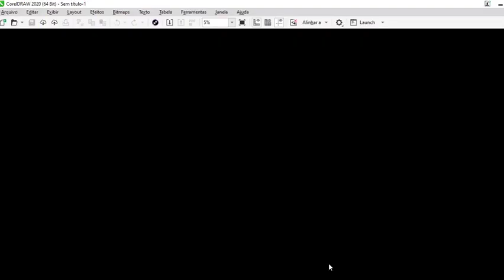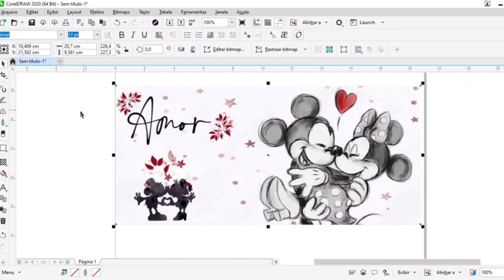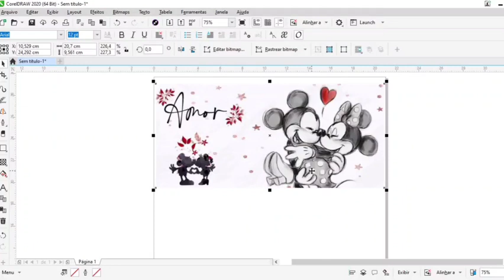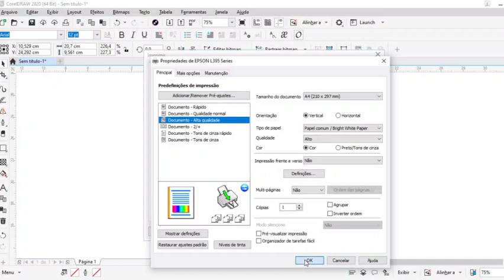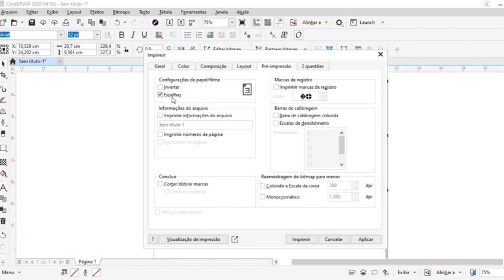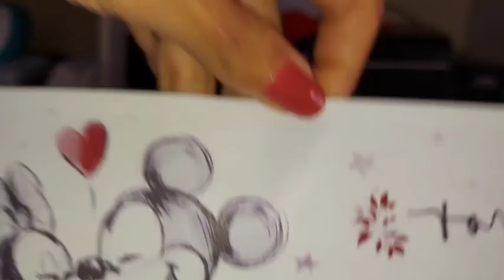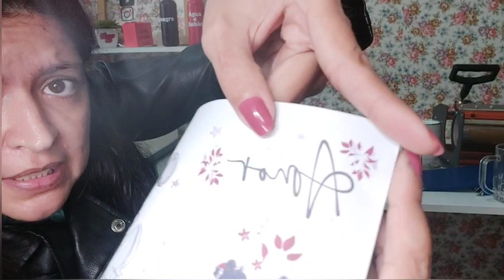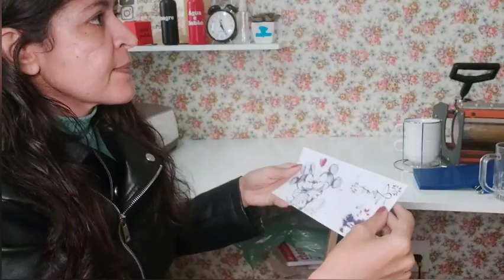Sublimação em canecas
Hoje eu vou te ensinar como sublimar canecas, quais os tipos de prensa, canecas e materiais necessários para se ter um resultado perfeito e faturar muito com essa técnica.
Primeira aula de sublimação com a Jurubeba.

Máquinas a venda com Maurício Armindo, use meu cupom JURUBEBA  e ganhe 4 aulas exclusivas para pagantes 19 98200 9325.